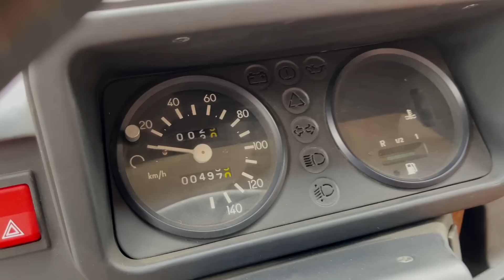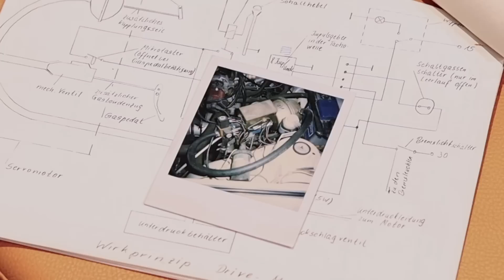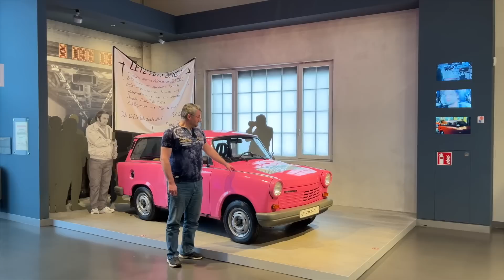Trabant 1.1, CaroUp und der Letzte Trabant aus Zwickau, hier kurz vorgestellt.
Ein kurzes Video mit Zusatzinformationen zum Trabant 1.1. Was war wirklich der letzte Trabant und was ist ein CaroUp? Falk Wannhoff ist ein Sachkundiger Oldtimersammler und klärt uns auf.
Wir waren gemeinsam im August-Horch-Museum in Zwickau und haben uns über den Trabant 1.1, den CaroUp und den letzten vom Band gefahrenen Trabant unterhalten. Ganz kurz wird auch das Thema Drive Matz angeschnitten und kurz erklärt.